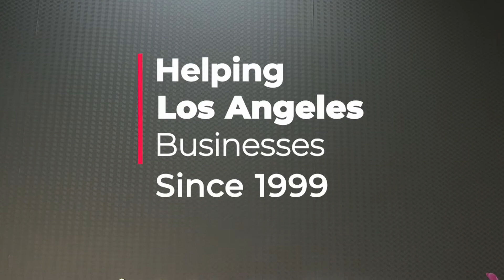Navazon Digital Marketing Corporate Video | Navazon Digital Los Angeles